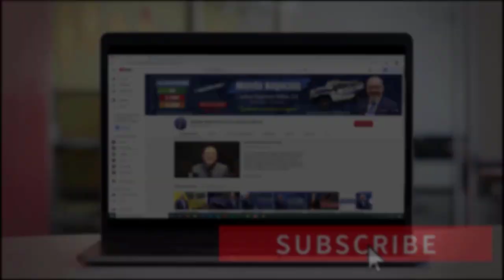Prevenga el fraude en su negocio. Le han robado y usted no se entera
Los fraudes empresariales son muy comunes, estos pueden venir por un cliente, por vía internet como un delito cibernético, soborno, corrupción entre otros. Si usted desea saber todos los detalles de este tema, para no caer en estas trampas, no se despegue de su pantalla.